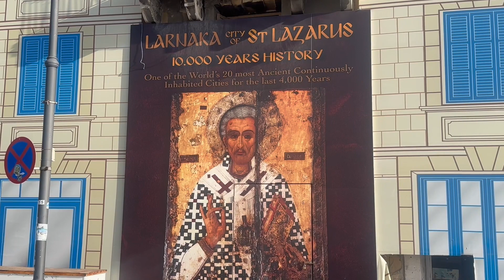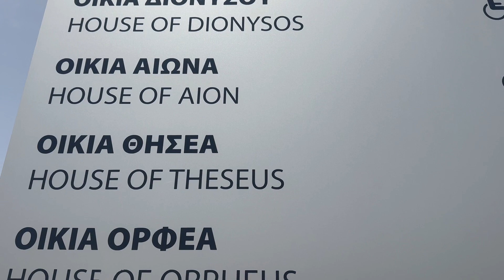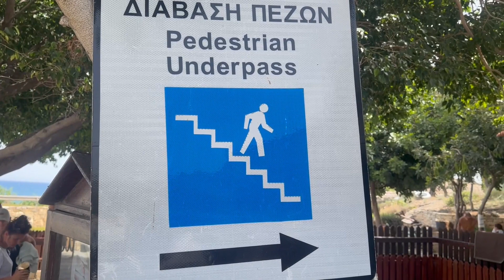Ep18 Cyprus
Cyprus is an island nation of about 1.3 million people in the eastern part of the Mediterranean.  It is hot.  For the 3 days we were in the country, the temperatures ranged in the 25 to 30 degree area and a lot of the tourism is based around the great weather and inviting beaches.